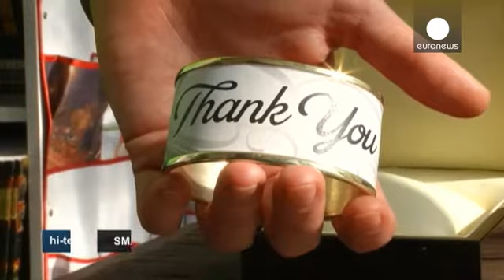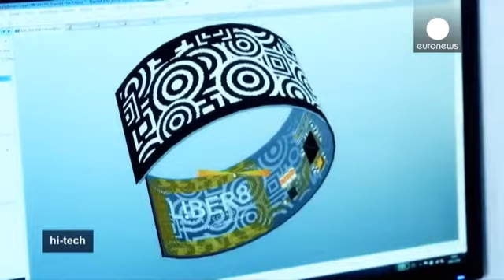ورود فناوریهای نوین به دنیای زیورآلات - hi-tech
پژوهشگران مجارستان نوعی دستبند هوشمند طراحی کرده اند که «تاگو آرک» نام دارد. این دستبد نوعی صفحه نمایش الکترونیکی دارد و به کاربر اجازه می دهد الگوها و طرح های دستبندشان را تغییر دهند.

تصاویر مورد نظر را می توان از طریق گوشی های هوشمند انتخاب کرد و یا اپلیکیشنی را که حاوی انواع وسیعی از طرح هاست و برای این دستبند تهیه شده، روی گوشی های هوشمند نصب کرد.

ریکا کوواکس، مدیر ارتباطات بین الملل «لایبر۸» می گوید: «شما در این اپلیکیشن هزاران طرح از هنرمندان، طراحان و حتی طراحان خانه ها دارید. به این بر…